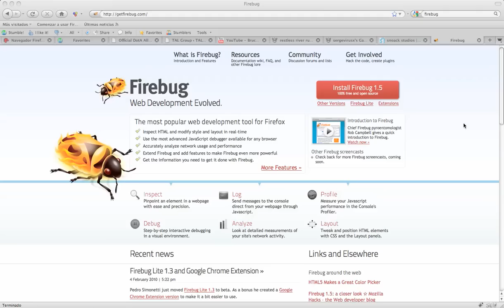Aprender CSS con firebug en Firefox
Firebug es un plugin que te permite aprender cosas nuevas de CSS al ayudarte a ver el codigo utilizado para dar formato. De esta manera puedes aprender nuevos trucos viendo un caso practico. Se debe tener conocimiento previo de CSS ya que solo veras el codigo, pero esta herramienta te ayuda a comprender mejor el CSS.